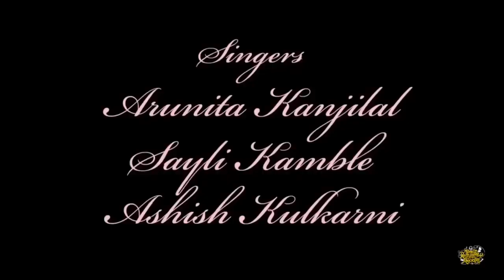ek pal bhi tumse door jaa na sake (official 4k video) Himesh Reshammiya | Arunita Kanjilal | Sayli K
Ek Pal Bhi Tumse Door (4k Official Video) Himesh Reshammiya | Arunita Kanjilal | Sayli Kamble

Ek pal bhi tumse door hum na reh paye (Official Video) Arunita Kanjilal ft. Himesh R | new song 2022

Ek Pal Bhi Tumse Door (4k Official Video) Himesh Reshammiya

Song: Ek Pal Bhi Tumse Door
Singer: Arunita Kanjilal, Sayli Kamble,
Music & Lyrics: Lyrics
Music Label

Lyrics-
Mausam Wo Suhana
Lauta Do Hume
Mohabbat Ka Zamana
Lauta Do Hume
Ek Pal Bhi Tumse Door
Hum Na Reh Paaye
Mere Sanam Tere Darr Pe
Hum To Chale Aaye
Yaadon Ka Mausam Tadpaye
Kitne Sawan Barsaaye
Aankhon Mein Neendon
Mein Sapne Banke
Pal Pal Humko Tarsaaye
Dooriyon Se Jab Kabhi
Dil Ye Ghabraaye
Khushbu Tumhari
Ishq Banke
Jism Mein Mere
Behti Hai
Jeena Nahi Hai
Tere Bina
Saansein Yahi Bas
Kehti Hai
Sharara Mohabbat Ka
Jab Dil Ko Jalaye

ek pal bhi tumse door jaa na sake status
ek pal bhi tumse
ek pal bhi tumse dur song
ek pal bhi tumse door jaa na sake himesh reshammiya
ek pal bhi tumse door jaa na sake
ek pal bhi tumse door arunita kanjilal
ek pal bhi tumse door himesh reshammiya song
ek pal bhi tumse door himesh
ek pal bhi tumse door song
ek pal bhi tumse door new song
ek pal bhi tumse door jaa na sake arunita kanjilal
ek pal bhi tumse door rehna bk Song

pawandeep rajan and arunita kanjilal new song download pagalworld
arunita kanjilal all songs download
arunita kanjilal video song download
arunita kanjilal song ek radha ek meera
arunita kanjilal last episode song
list of tiktok viral songs
arunita kanjilal first song
arunita kanjilal final song
arunita kanjilal first song in indian idol
Mere Sanam tere dar pe hum to chale aaye Arunita kajilal
Mere Sanam tere dar pe hum to chale aaye Sayli Kamble,
Mere Sanam tere dar pe hum to chale aaye 4k Video,
Mere Sanam tere dar pe hum to chale aaye Full Song